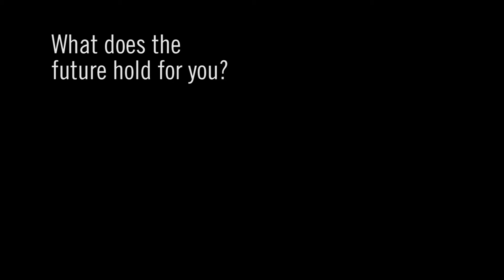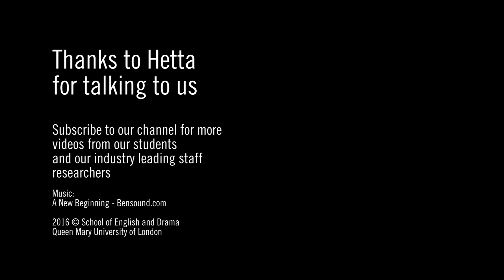Hetta Howes on Chaucer, Medieval for Millennials and Game of Thrones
Dr Hetta Howes, a recent PhD graduate and now member of teaching faculty for 2016/17 talks about the New Chaucer Society Congress, her research and how to encourage students to appreciate the magic of the medieval. Find out more about the School of English and Drama